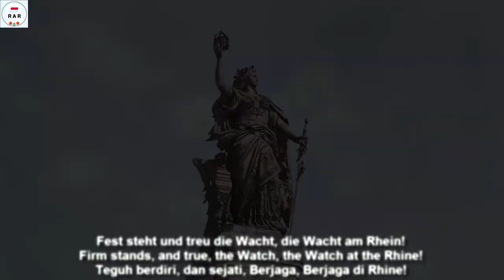Die Wacht am Rhein - German Patriotic Song - With Lyrics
English :
WARNING :THIS VIDEO ONLY FOR EDUCATIONAL ONLY, NOT MEANS ANY POLITICAL MOVEMENT, OR IDEOLOGY.

"Die Wacht am Rhein" (The Watch on the Rhine) is a German patriotic anthem. The song's origins are rooted in the historical French–German enmity, and it was particularly popular in Germany during the Franco-Prussian War and the First World War. The original poem was written by Max Schneckenburger in 1840, and is generally sung to music written by Karl Wilhelm in 1854, seven years after Schneckenburger's death.

When in the aftermath of the subsequent French defeat, the Prussian prime minister Otto von Bismarck achieved the Unification of Germany and the German Empire including Alsace-Lorraine was established, "Die Wacht am Rhein"—beside "Heil dir im Siegerkranz"—was the unofficial second national anthem. The song became famous, and both the composer and the family of the author were honoured and granted an annual pension by Bismarck.

From World War I through to 1945, the "Watch on the Rhine" was one of the most popular songs in Germany, again rivaling the "Deutschlandlied" as the de facto national anthem. In World War II, the daily Wehrmachtbericht radio report began with the tune, until it was replaced by the fanfare from Liszt's Les préludes in 1941. The song's title was also used as the codename for the German offensive in 1944 known today as the Battle of the Bulge.

Today, the song has only historical significance in Germany and is rarely sung or played. However, singer Heino has performed it on a record.

This video is equipped with German, English, and Indonesian Lyrics.

Indonesian :
PERINGATAN: VIDEO INI HANYA UNTUK PENDIDIKAN SAJA, BUKAN BERARTI GERAKAN POLITIK, ATAU IDEOLOGI.

"Die Wacht am Rhein" (The Watch on the Rhine) adalah lagu patriotik Jerman. Asal-usul lagu ini berakar dari sejarah permusuhan Prancis-Jerman, dan lagu itu sangat populer di Jerman selama Perang Prancis-Prusia dan Perang Dunia Pertama. Puisi aslinya ditulis oleh Max Schneckenburger pada tahun 1840, dan biasanya dinyanyikan dengan musik yang ditulis oleh Karl Wilhelm pada tahun 1854, tujuh tahun setelah kematian Schneckenburger.

Ketika setelah kekalahan Prancis berikutnya, perdana menteri Prusia Otto von Bismarck mencapai Penyatuan Jerman dan Kekaisaran Jerman termasuk Alsace-Lorraine didirikan, "Die Wacht am Rhein" —selain "Heil dir im Siegerkranz" —adalah lagu kebangsaan kedua tidak resmi. Lagu itu menjadi terkenal, dan baik komposer maupun keluarga penulisnya dihormati dan diberikan pensiun tahunan oleh Bismarck.

Dari Perang Dunia I hingga 1945, "Watch on the Rhine" adalah salah satu lagu paling populer di Jerman, sekali lagi menyaingi "Deutschlandlied" sebagai lagu kebangsaan de facto. Dalam Perang Dunia II, laporan radio harian Wehrmachtbericht dimulai dengan lagu tersebut, sampai digantikan oleh kemeriahan dari Les préludes karya Liszt pada tahun 1941. Judul lagu tersebut juga digunakan sebagai nama kode untuk serangan Jerman pada tahun 1944 yang sekarang dikenal sebagai Pertempuran Bulge.

Saat ini, lagu tersebut hanya memiliki makna sejarah di Jerman dan jarang dinyanyikan atau dimainkan. Namun, penyanyi Heino telah melakukannya dengan sebuah rekaman.

Video ini dilengkapi dengan Lirik Bahasa Jerman, Inggris, dan Indonesia.